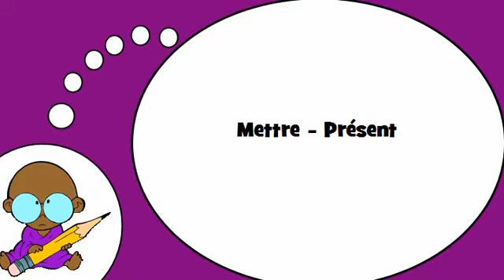Estoy aprendiendo francés = El verbo = poner= en el tiempo presente